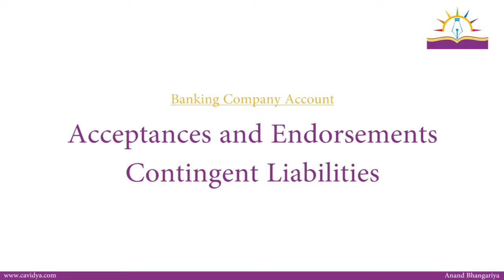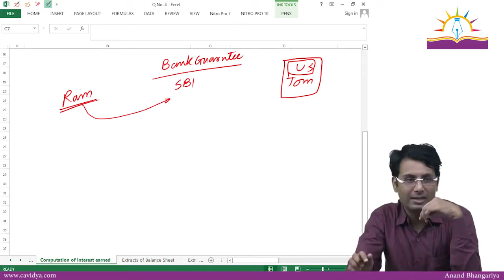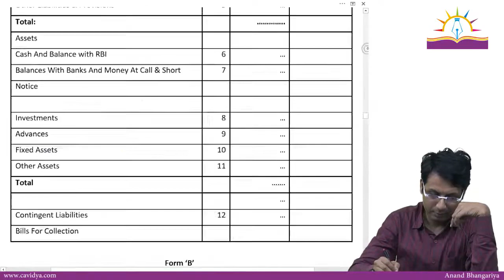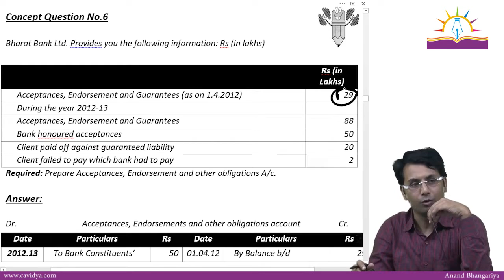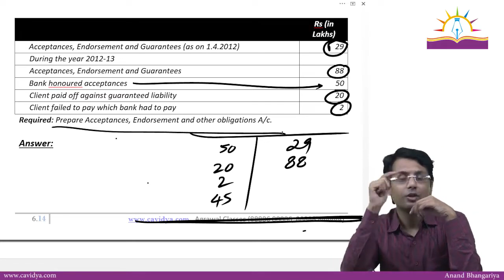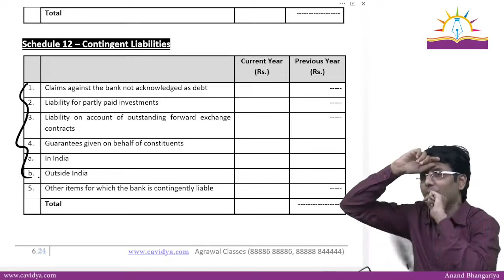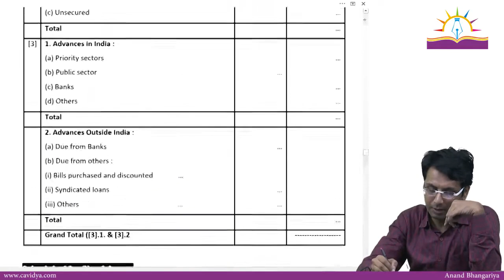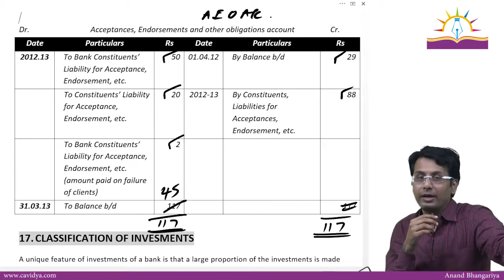CA INTER ADVANCED ACCOUNTS TRISHULA Lecture 17 Financial Statement of Banking Companies Lecture 4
Hello Friends,
Need help??
We 're just a click away..